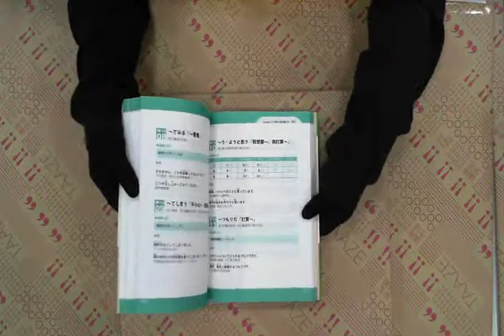TAAZE｜一定考得上的3級日文檢定（1書＋1CD） ... 二手書書況 9866763463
TAAZE｜讀冊生活網路書店「一定考得上的3級日文檢定（1書＋1CD）」，找二手書請至